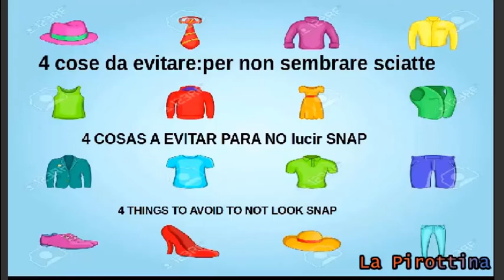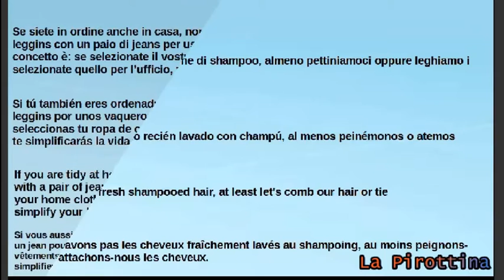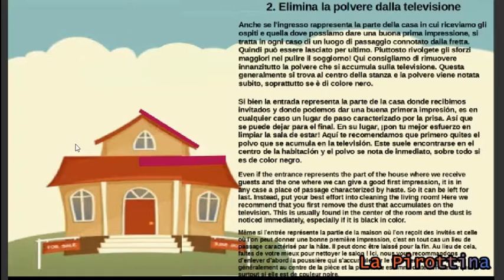curiosità curiosity:soluzioni geniali per la casa e noi donne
Quando parliamo di aglio e origano ci viene in mente la pizza alla marinara,invece oggi vi volevo parlare dei poteri che hanno entrambi e di come possono essere utili per noi e per la nostra casa con annessi e connessi.
Spero che questo video sia di vostro interesse,e se avete domande da farmi chiedetemi pure😃😍

When we talk about garlic and oregano, pizza alla marinara comes to mind, but today I wanted to talk about the powers they both have and how they can be useful for us and for our home with outbuildings and connected.
I hope this video is of interest to you, and if you have any questions please ask me.

Editing:Shotcut
Link dei libri miei e di Olimpia: